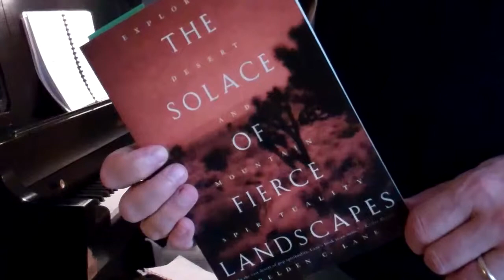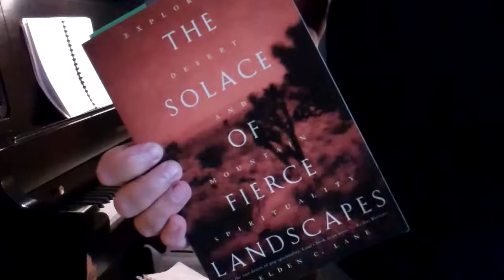Beyond Banff Suite - "Wahoo"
Bill Carter explains the danger of one of his pieces within the "Beyond Banff Suite." Check out the Jazz for the Earth project